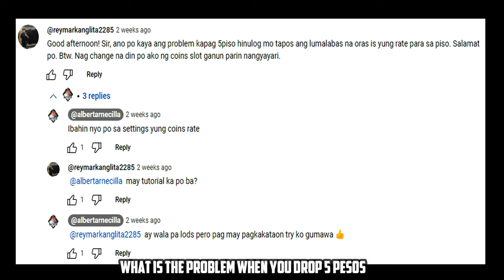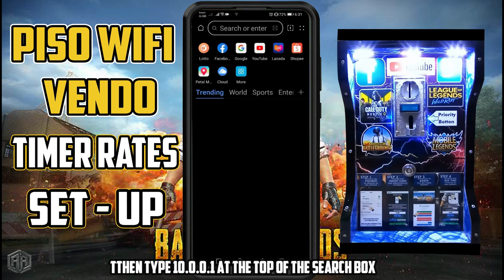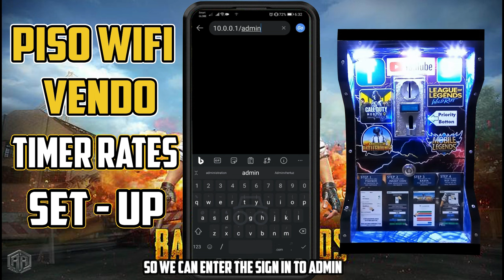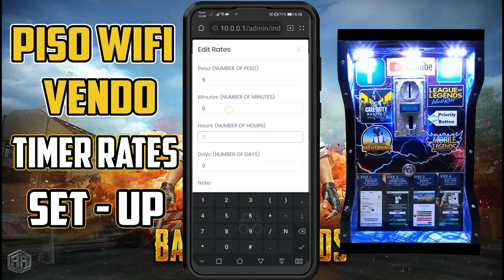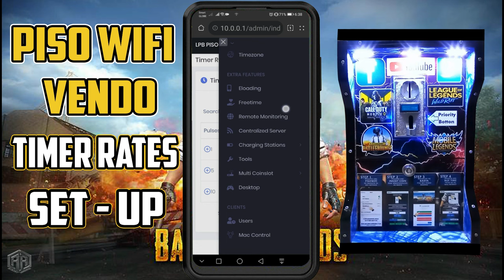How to set up PISO WIFI VENDO timer rates | LPB Piso Wifi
How To Used Piso Wifi Vendo Machine?

For Vendo Customers:
How to Insert Money in LPB Piso Wifi?
1. Connect to LPB Piso Wi-Fi network on your mobile phone.
2. Open a browser and type 10.0.0.1 in the address bar.
3. Click the Insert Money button on the homepage.
4. Once you have inserted money, press the Done Paying button.
5. You will be connected to the hotspot machine.

How to Pause Time in LPB Piso Wifi?
1. Open a browser and type 10.0.0.1 in the address bar.
2. Once the portal is opened, click the Pause Time button.
3. You successfully Pause your time!
4. Click Resume Time to continue surfing.

For Vendo Owners:
How to login to LPB Piso Wifi Admin Portal?
1. Connect to Piso wifi network.
2. Open a browser and type 10.0.0.1/admin in the address bar.
3. Enter the Username and Password and click Sign In.

1. You will be logged in to the LPG Piso Wifi dashboard.
The default Username is admin and Password is 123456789.
The Dashboard will show Sales report, System Info, and Vendo Total Sales. From here you can access the Sales Inventory, Voucher Generator, Timer Rates, Schedule, and various Clients, Network and System settings.
How to use Voucher Generator?
1. Go to the Voucher Generator page and click Generate Voucher buttor.
2. Enter the Price, Minutes and Voucher Validity, Data Capping, Download and Upload Speed and click Generate.
How to Add Timer Rates?
1. Go to the Timer Rates option from the menu.
2. Click on the Add Rates button.
3. Enter the Number of Pesos, Minutes/Hours/Days and optionally Expiry Date. For example, 10 pesos will be valid for 3 hour 0 minute 0 seconds.
4. Click Add to save the changes.
How to set Wi-Fi Speed Limit?
1. Under Network on the menu, select Speed Limiter.
2. You can set Global Speed Limiter and Default Per User Speed Limiter for Upload and Download speed.
3. Built-in Port prioritization is automatic by default and you can set TCP/UDP from High to Low for each tasks.
4. Click Save Changes to apply the settings.